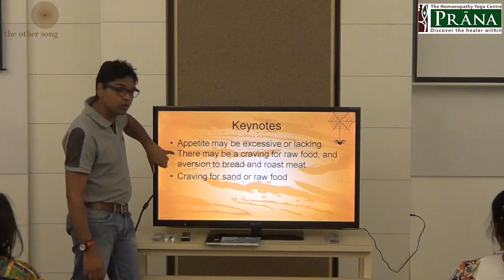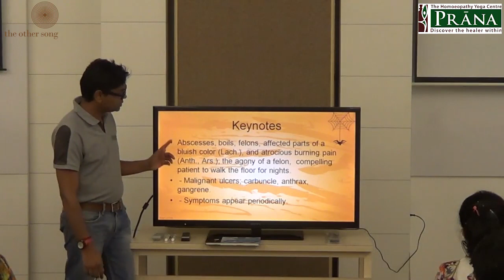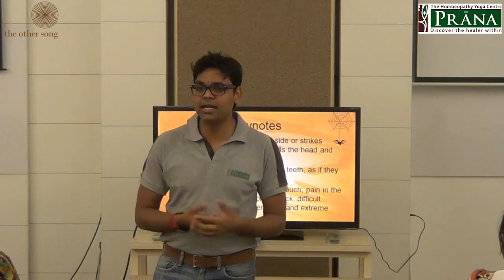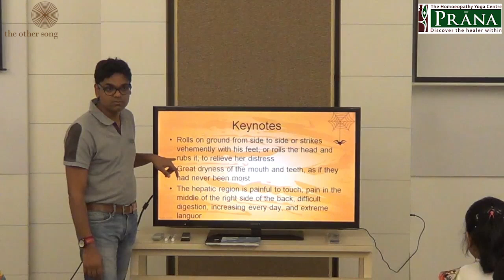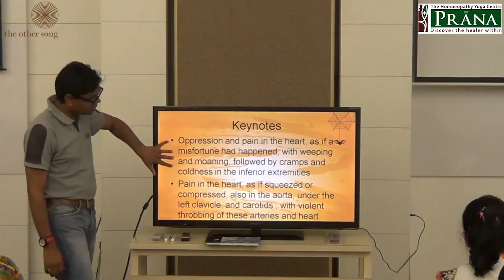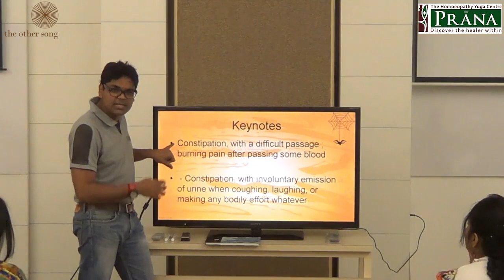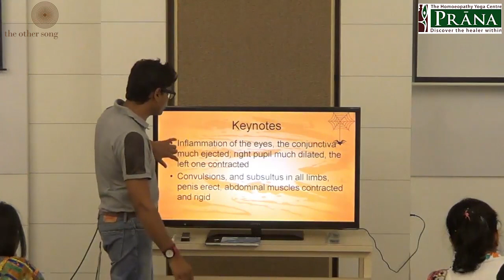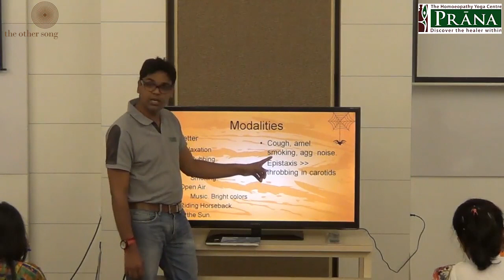Tarentula Hispanica | Keynotes Part 3 | Dr Shrikant Talari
In this video Dr. Shrikant discusses the keynotes of Tarentula with a few case examples and concludes by sharing the modalities.